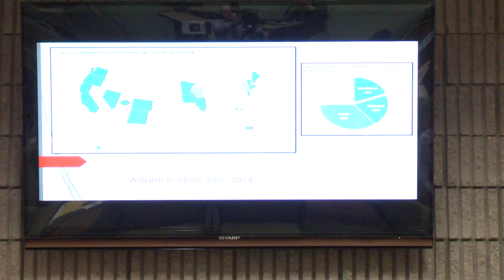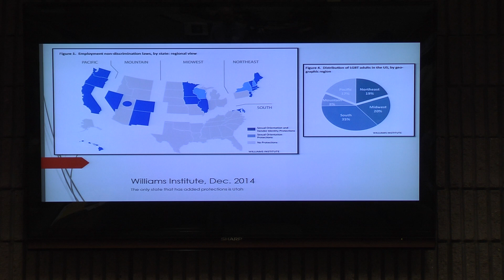Thalia Novotasky, "A Discussion on Homophobia and Transphobia in a Modern Workplace"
Presentation at the 2nd Annual MxCC Academic Convivium -- April 29, 2016